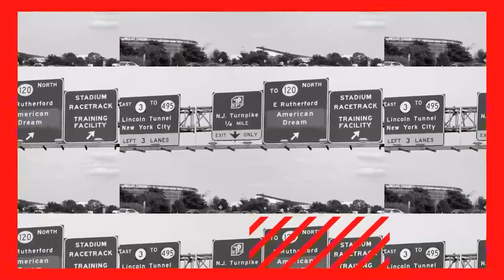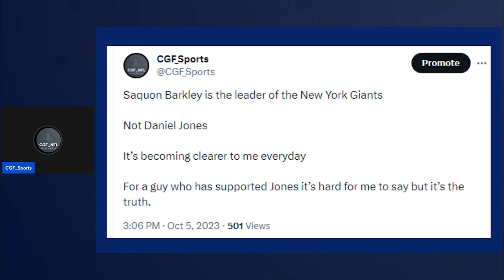NFL Commentary: Saquon Barkley is the Leader of the New York Giants | Not Daniel Jones